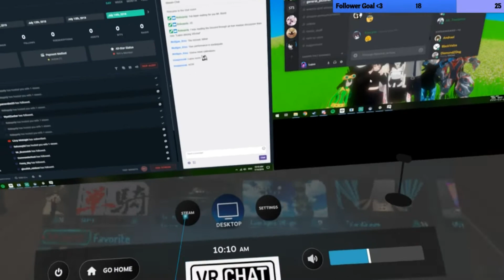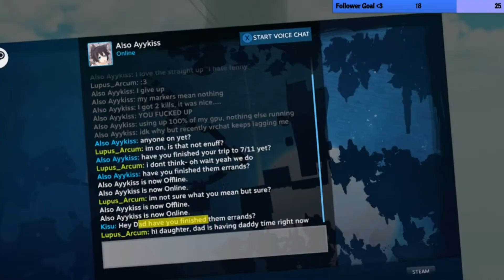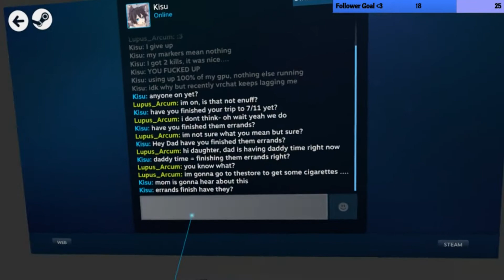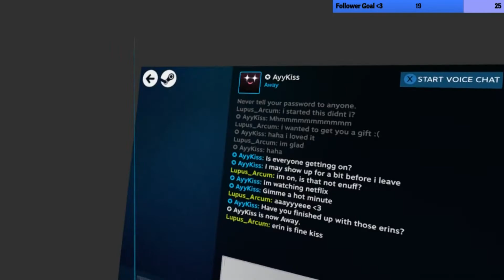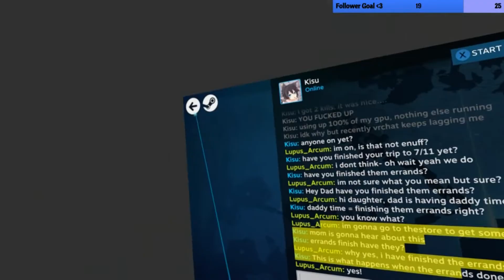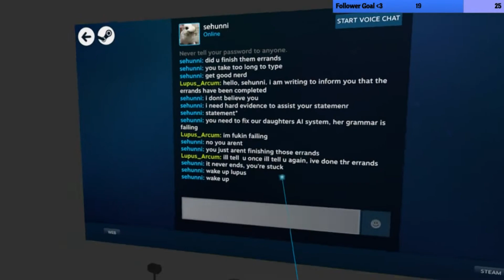[VR Chat] Errands! (Streamlight)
Hey everyone!
This week has been super busy for me and I haven't had much time to edit a full video so I hope you enjoy this stream highlight thing I did!